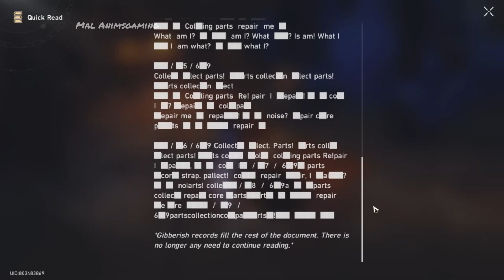Slices of Life Before the Furnace - (Companion Mission) Rarely Affectionate 2 | Honkai Star Rail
After some time Clara was able to repair the little robot that goes by Pascal, however Pascal is still having issues and seems to have a function of it's own like Svarog.